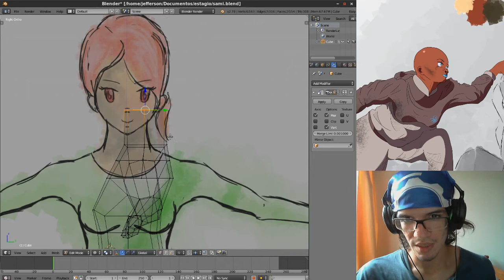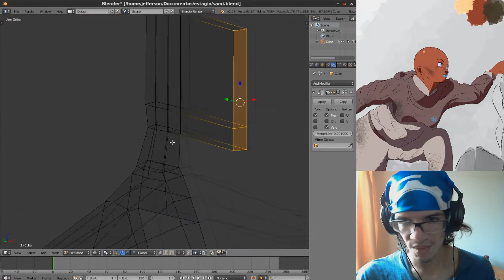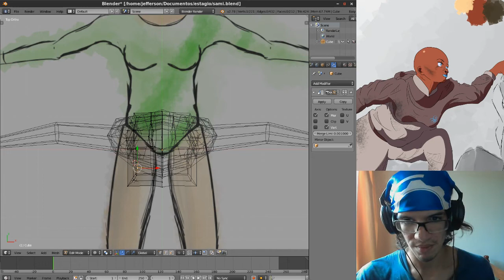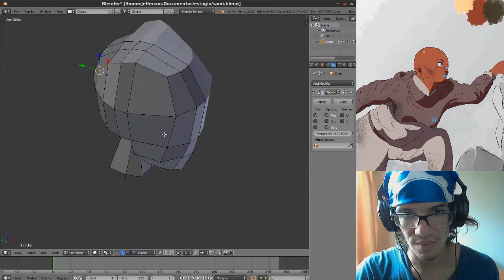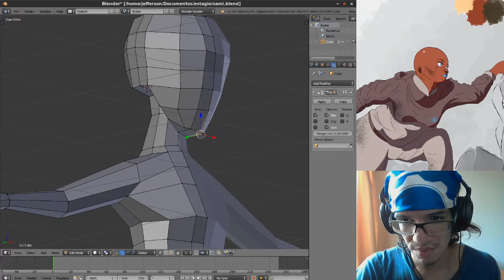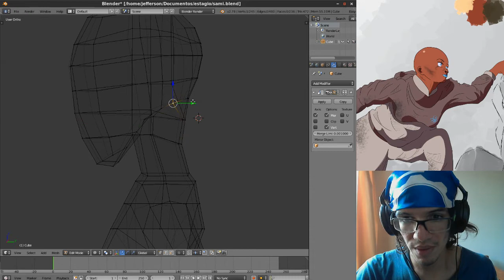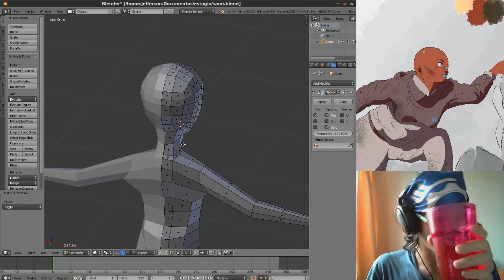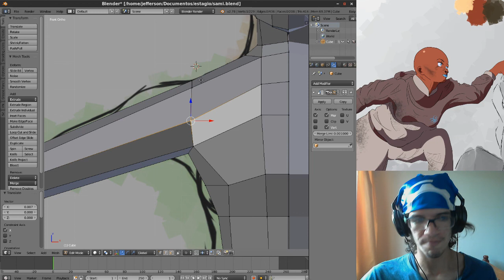Vlog - Sobre estudar e comportamento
Vamos conversar sobre métodos de estudar e o que eu acho sobre isso enquanto modelo uma malha base da Sami.